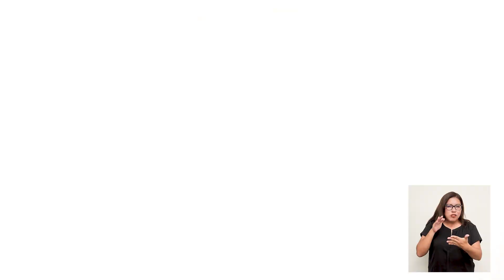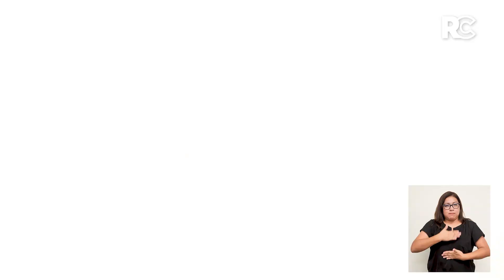Reportaje Conadis | Ep. 133: Amor Inquebrantable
Para Milagros y la pequeña Damaris no hay imposibles, y es que el amor lo puede todo. 💕 Conozcamos su historia en la edición 133 de ReportajeConadis.